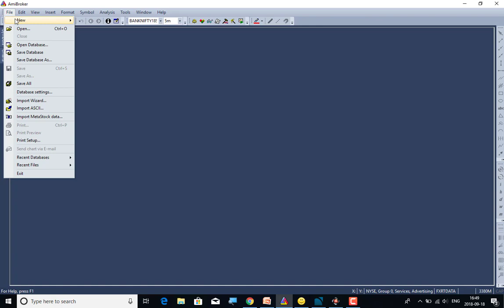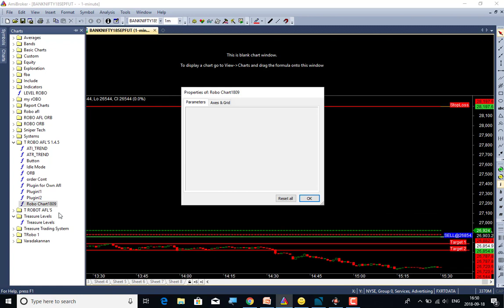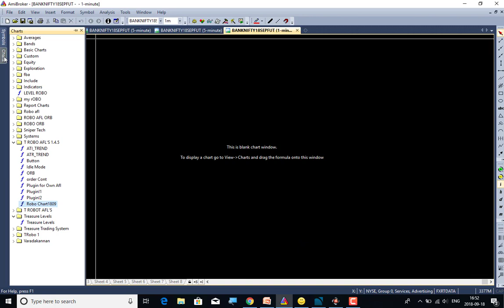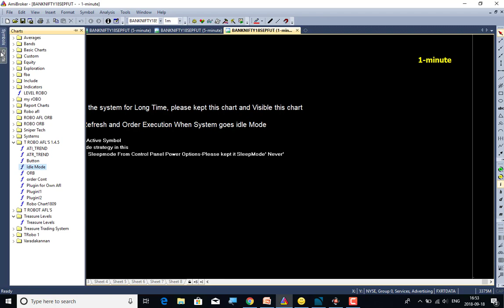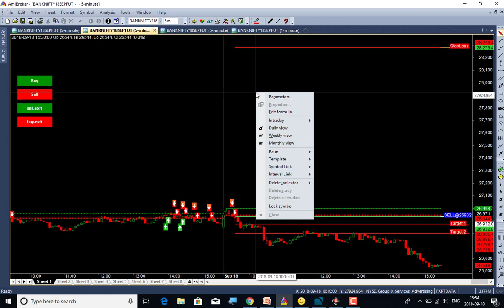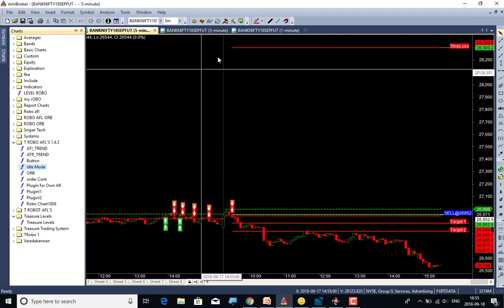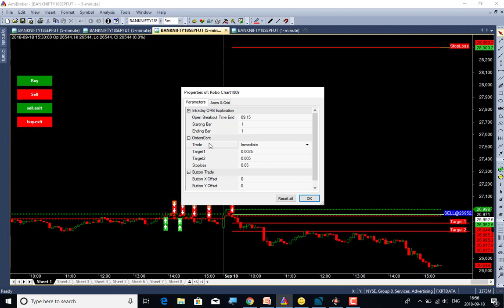HOW TO DO AMIBROKER CHART SETTINGS (ROBO TRADE) PART 2 learn wave trade